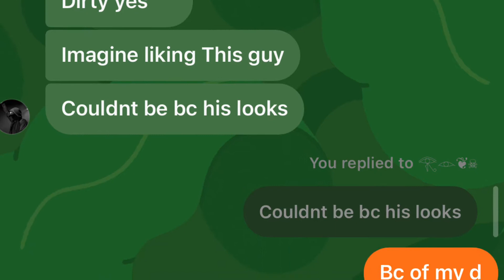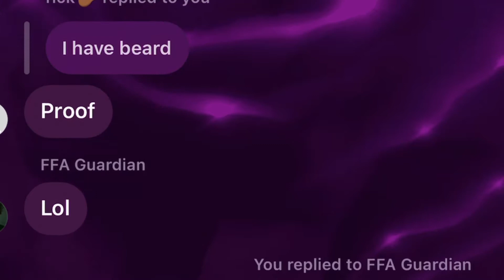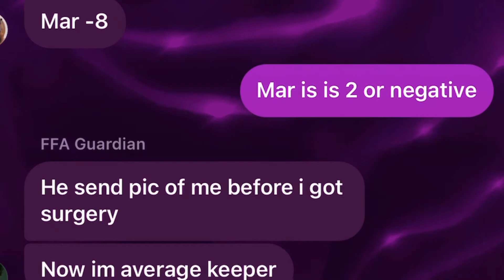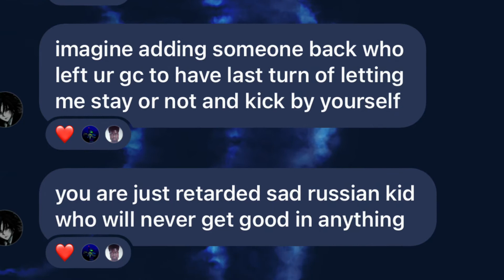Happy birthday to me